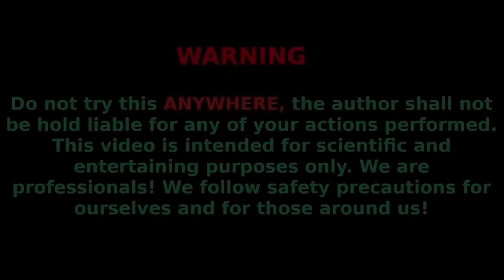EXPERIMENT : Eruption IceCream From Volcano Toothpaste From Coca-cola,Fanta , Mirinda and MENTOS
Hello friends, as you asked, again a big experiment. A very large two volcano with sand to which the reaction of different soda  (cola, fanta, mirindas, etc.) and menthos was made. The eruption turned out to be very interesting!)